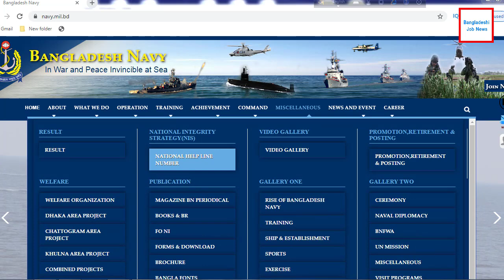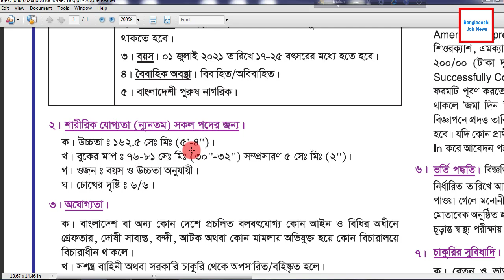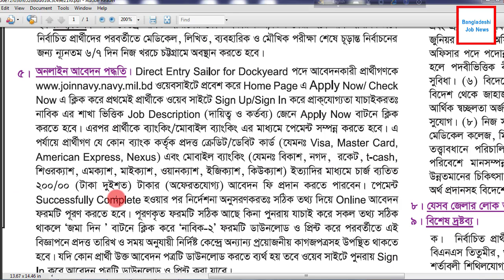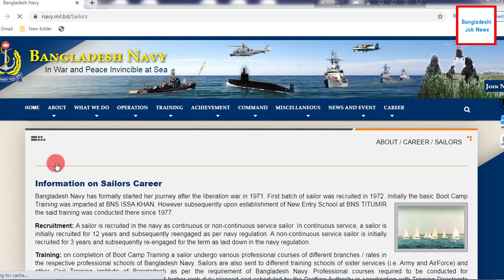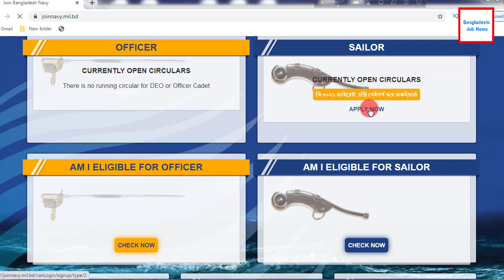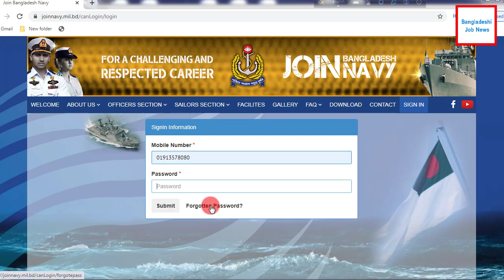বাংলাদেশ নৌবাহিনীতে নিয়োগ বিজ্ঞপ্তি ২০২১ | Bangladesh Navy Job Circular 2021 | Join Navy | SSC Pass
বাংলাদেশ নৌবাহিনীতে নিয়োগ বিজ্ঞপ্তি ২০২১ | Bangladesh Navy Job Circular 2021 | Join Navy | SSC Pass Job 2021